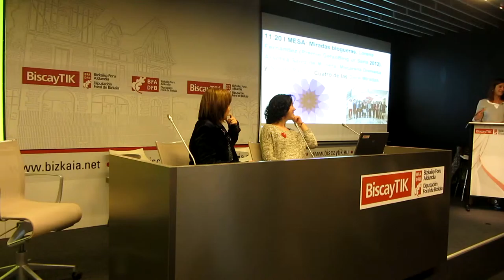GetxoBlog 2015 5º/18